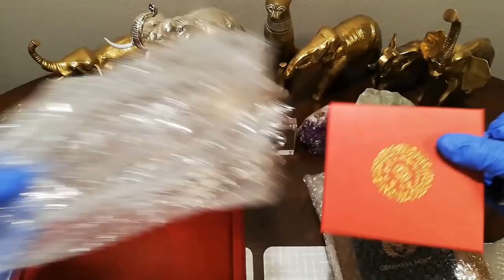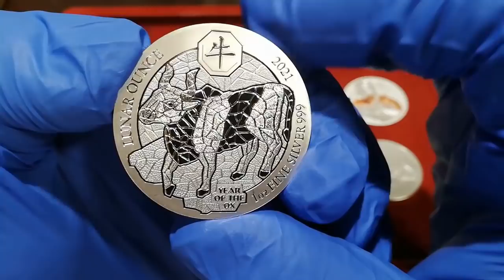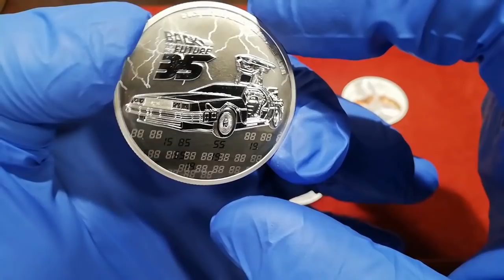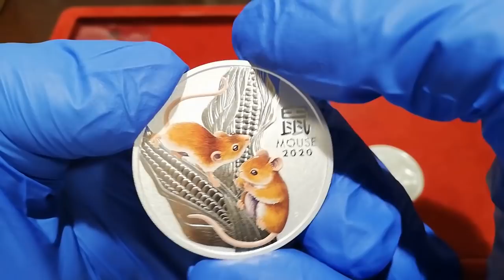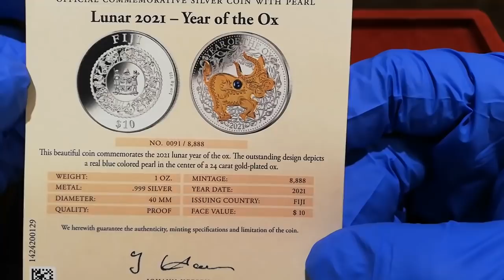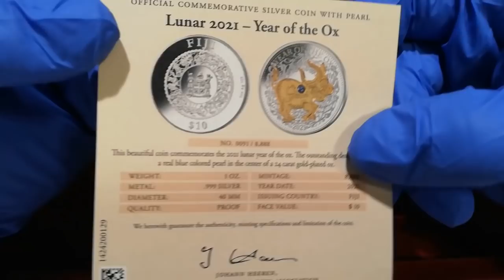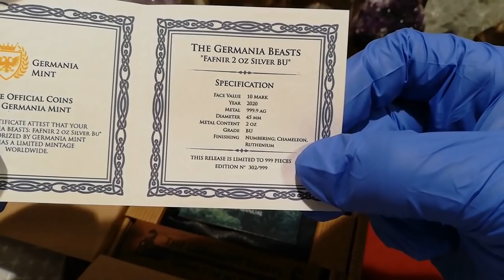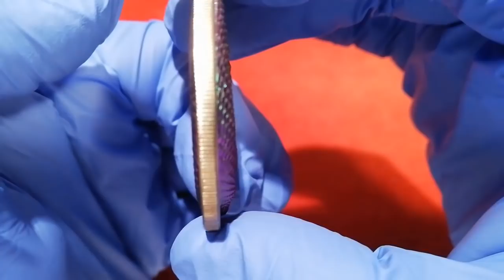Inwestowanie w Srebro Fizyczne. Rozpakowanie #21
Zapraszam na super rozpakowanie, w paczce monety
Fafnir 2 oz Germania Beasts Silver 2020, Lunar z Rwandy 2021 rok Bawoła, Lunar 3 Rok Bawoła, Powrót do przyszłości 1 oz Silver, Fafnir 1 oz silver, Brumby 2020 1 oz Silver, Lunar 3 Rok Myszy 2020.